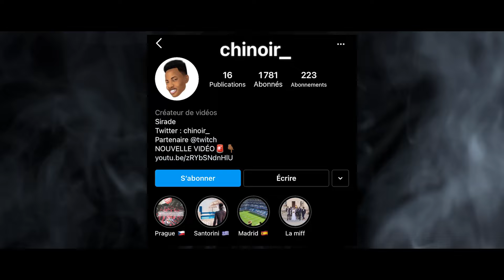J’ai souffert 🥵 Objectif ENZO FERNANDEZ en FUTChampions 🇦🇷🔥